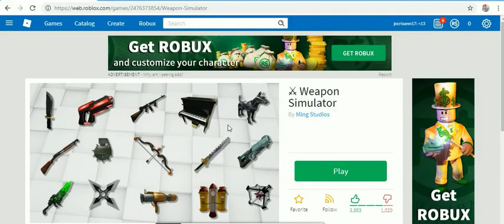ROBLOX GAME UNIVERSITY 2 -23